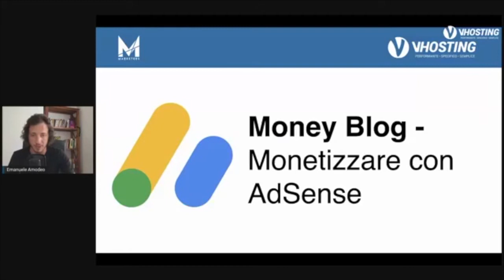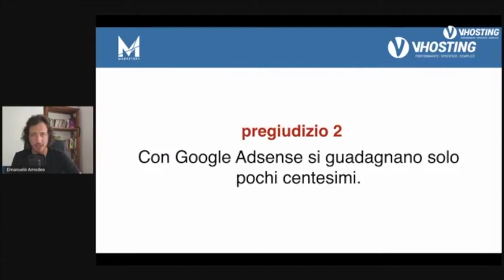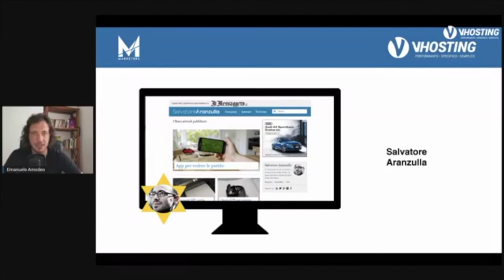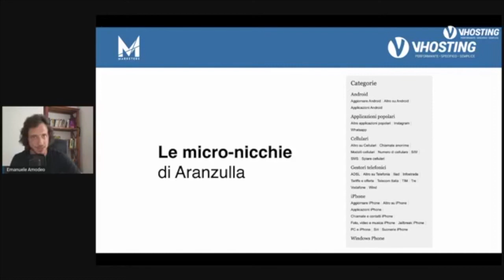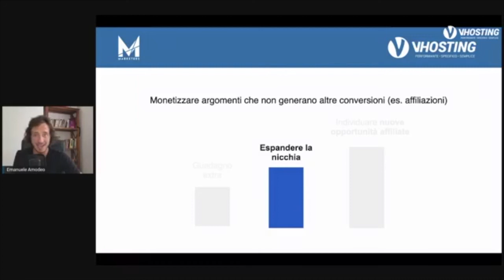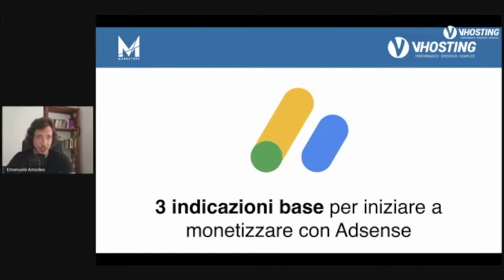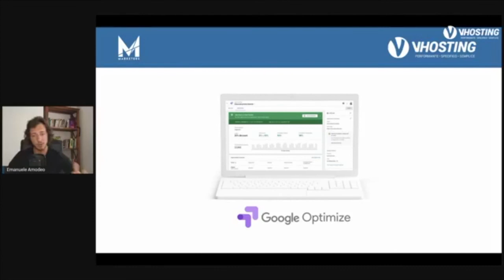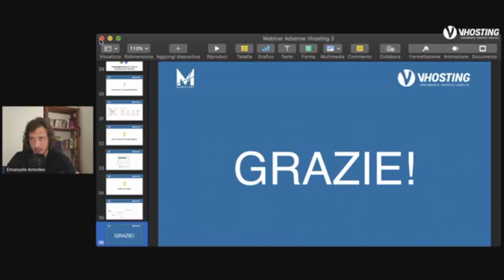MONEYBLOG: Monetizzare con Google Adsense - Emanuele Amodeo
Emanuele Amodeo, presidente di Marketers Accelerator (agenzia del gruppo Marketers) ci parlerà di come ancora oggi Google Adsense è uno strumento che, se ben utilizzato, può essere una fonte di monetizzazione importante in un progetto di money blogging (e non solo come “guadagno extra”).

Per ulteriori contenuti gratuiti continua a seguirci sui nostri canali social!